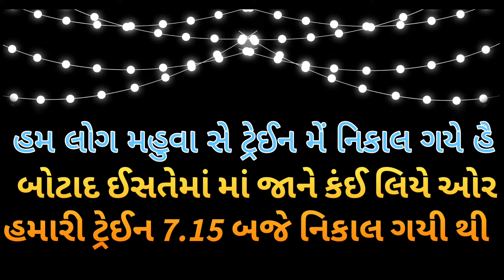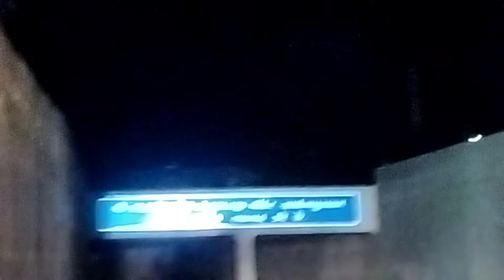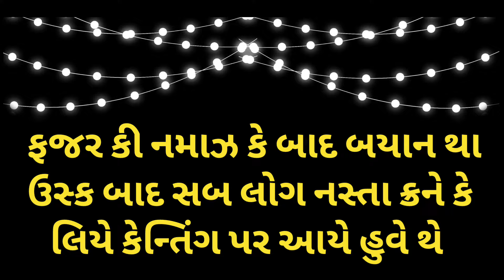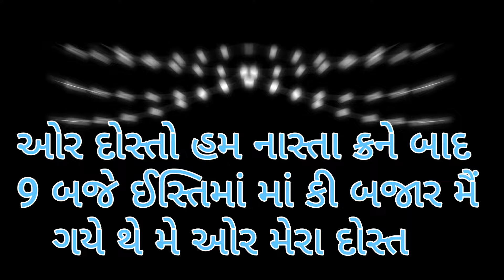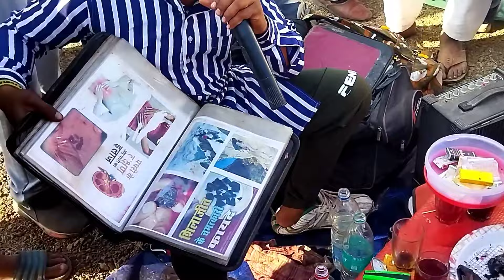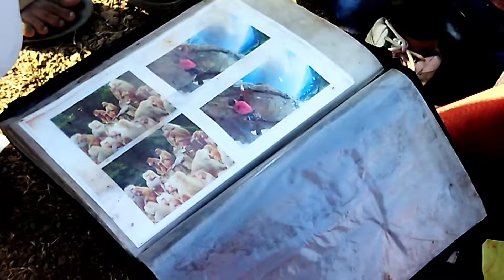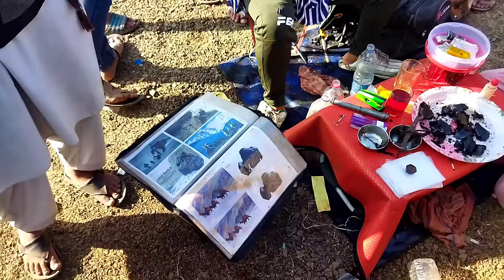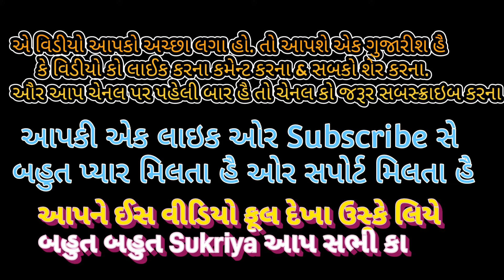બોટાદ ઈસ્તેમાં ફૂલ પબ્લિક 2023 | My First Journey Is Train Mahuva To Botad | Gujrat Botad Ijtema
બોટાદ ઈસ્તેમાં 2023 | My First Journey Is Train Mahuva To Botad | Vlog By Mahir Sorathiya❣️ejtema

Guy's आपको वीडियो कैसे लगी  Plz Comment Karna | और आपके लिए ऐसे नए vlog के वीडियो इस चैनल में लाता रहूंगा plz Channel में नए है तो subscribe करदो  | और आपको कोनसा vlog चाहिए मुझे Comment कर के बतावो क्युकी मुझे भी पता चले  Thanks You ❤️

में Vlog में क्या क्या Use करता हु..🔥

Vlog Shoot On..Poco M3..👇

Boya M1..Long Wire Mic..👇

Light Selfie Stick..👇

Best Tripod Stand...👇

YouTube T- Shirt..👇

Wireless Mic Coming..🔥

बस इतना है और कुछ नही है 😇

બોટાદ ઇસ્તેમાં વિડિયો

બોટાદ ઈસતેમાં 2022

બોટાદ મુસ્લિમ ઇસ્તેમાં

બોટાદ ઈસ્ટમાં વિડિયો

બોટાદ મિલ્ટ્રી રોડ ઈસ્તેમાં

મહુવા તો બોટાદ ટ્રેન

મહુવા તો બોટાદ ટ્રેન ટાઈમ

બોટાદ તો મહુવા ટ્રેન ટાઈમ

બોટાદ તો ભાવનગર ટ્રેન

ભાવનગર તો બોટાદ ટ્રેન ટાઈમ

ભાવનગર ટ્રેન ટાઈમ

અમરેલી તો મહુવા ટ્રેન ટાઈમ

મહુવા તો અમરેલી ટ્રેન ટાઈમ

અમરેલી તો ભાવનગર ટ્રેન ટાઈમ

ભાવનગર ઈસ્ટેમાં વિડિયો

ભાવનગર ઈઝતેમાં વિડિયો

Botad Ejtema Video

botad Estema

Botad Istema Blo

Botad Live Ejtema  video

Mahuva to Botad Train Time

Mahuva to Botad Train Ticket

botad To mahuva train journey

Mahuva to botad sawarkunda Train Journey

Mahuva To Botadd Ejtema

Botad Ejtema 2022

Mahuva to bhavnagar Train

Mahuva to Amreli train

Botad to amreli train

Botad Estema Vlog 2023

Botad Ejtema 28.29.30

Mahuva to botad  train Safar

mahuva to botadd tablig jamawt

mahuva to sawarkunda train ticket

bhagava railway station

mahua railway station

mahuva railway station

Mahuva train railway station

mahua to Mumbai Bandra train

botad junction railway station

botad railway station

savarkundla railway station

savarkundla railway station

dhola railway station

botad railway station night

Bhavnagar railway station

Amreli railway station

sihore railway station

Talaja  railway station

Palitana railway station

Dahod railway station

mahua to Mumbai train

Mahuva Railway stations

Railway stations mahuva

mahuva bhavnagar railway station

Mahuva sawarkunda dhola botad railway station

mahuva to botad railway station

Mahuva to Mumbai bandra train ticket

mahuva to bandara train time

mahuva nu railway station

mahuva railway station video

railway station by mahuva

botad to mahuva railway station

Mahir sorathiya vlog

mahir vlog channel

mahir blog

mahir vlog

મહુવા તો બોટાદ ટ્રેન જરની

અમરેલી.ભાવનગર.બોટાદ જિલ્લા

સુક્રિયા આપ સભી લોકો કા 🤲🏻